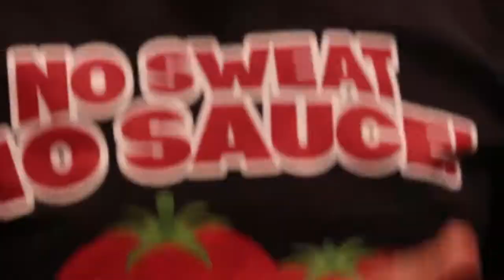Can't Pronounce Worcestershire Sauce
Watch this Italian Cook can't pronounce Worcestershire Sauce